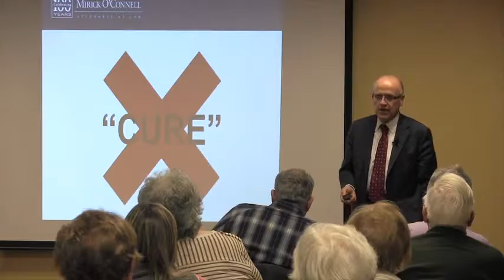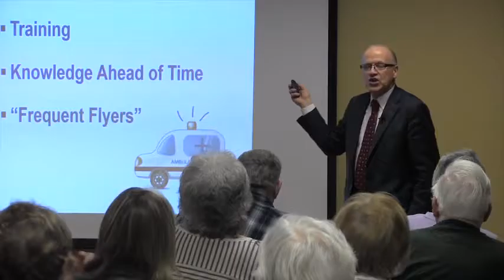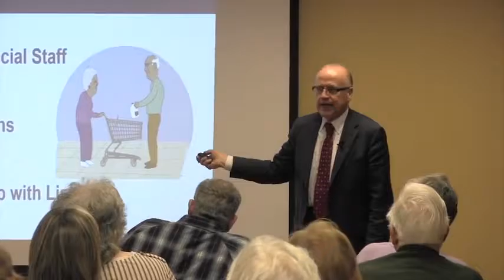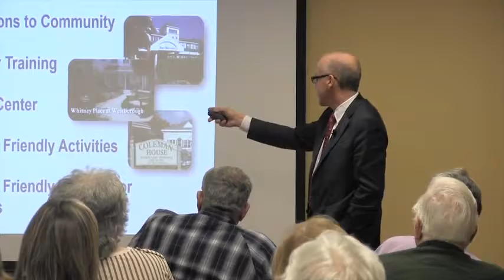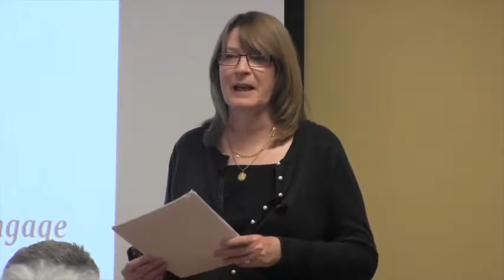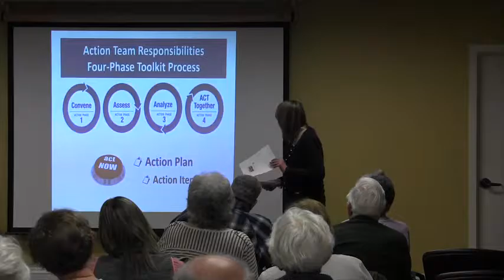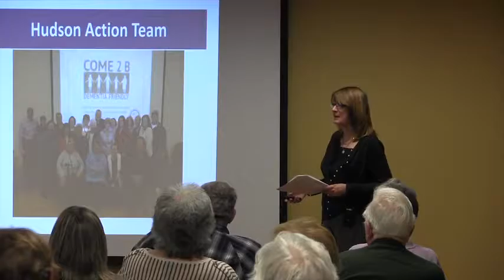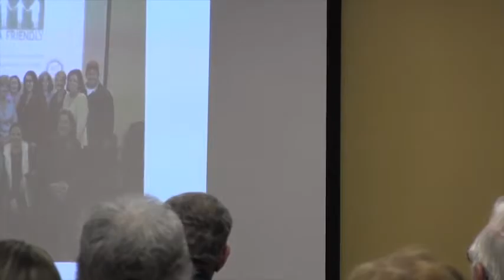Dementia Friendly Communities - Hudson COA